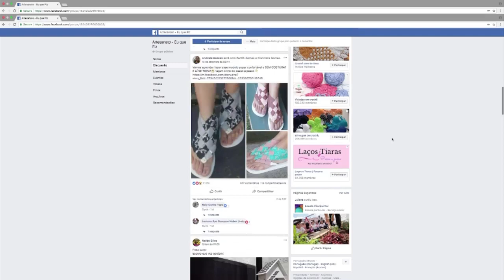Eu Que Fiz - Vida Melhor - 24/10/18